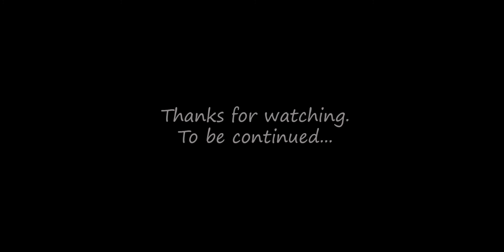Odessa, Sobornaya pl.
Короткая зарисовка с полетов на Соборной площади.
Дальше больше...